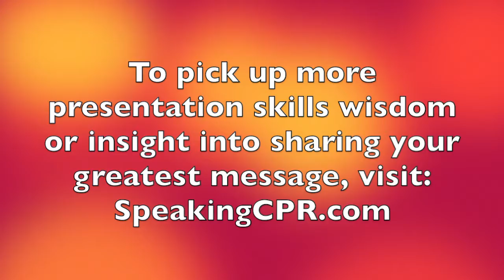How to Deliver a Speech - The Significance of Independence Day to Speakers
Independence Day in the USA has a different meaning to different citizens. As a presentation skills coach, I'm grateful for one freedom in particular that this country provides. This video gives insight into the value of this freedom.